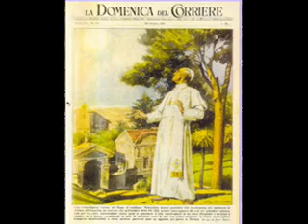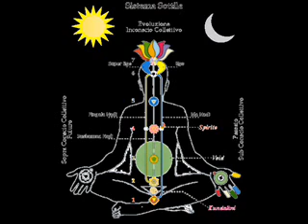Intervista a Anne Givaudan autrice del libro Alliance Galactique 2/3